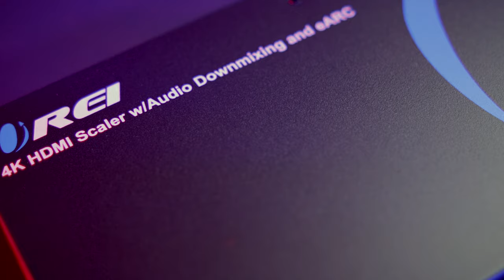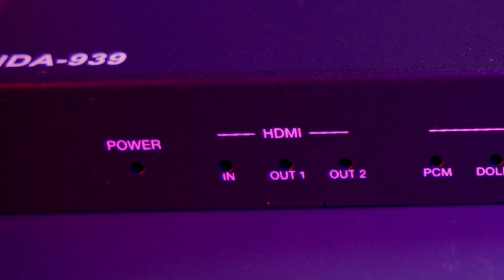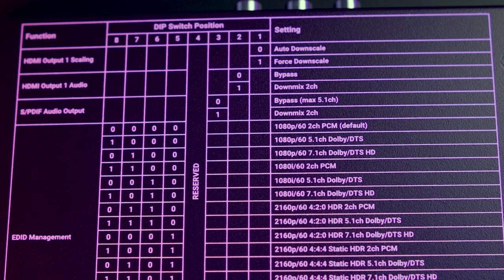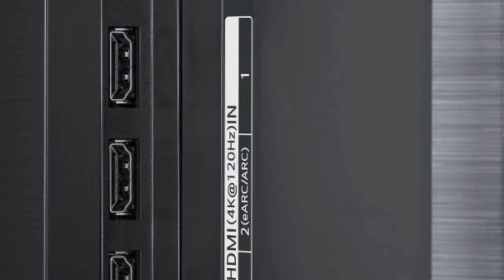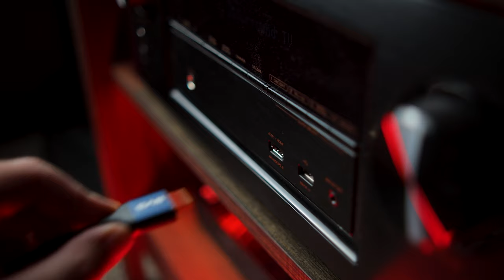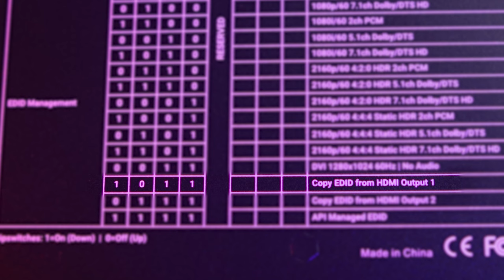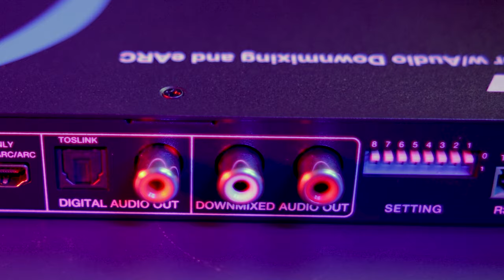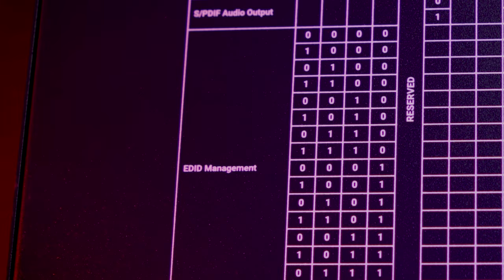OREI HDA-939 HDMI eARC Extractor Review | Give Your Older Gear NEW LIFE!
The OREI HDA-939 HDMI eARC Audio Extractor allows you to use your older AV receiver with a newer display, giving you to access ALL of the HDMI 2.1 features available to you through something like an XBOX Series X or PS5 while also giving the best audio capabilities of your system. But is the HDA-939 a worthy addition to your home theater? And what about the other features on offer with this device as well... Any good?

You can check out the OREI HDA-939 HDMI eARC Audio Extractor here*

Basic calibration tools that might change your life:
VLIKE SPL Meter
UMIK-1 Measurement Mic
miniDSP 2X4 HD
Spears & Munsil HD Benchmark (Blu-ray)
Digital Video Essentials: HD Basics (Blu-ray)
Disney Wow: World of Wonder (Blu-ray)

LG C1 OLED 77-inch 4K TV
Denon X2300W Receiver
Pioneer SP-FS52 Floorstanding Speakers
Pioneer SP-C22 Center Speaker
Pioneer SP-BS22 Speaker Pair (L/R surround)
Polk VT60 In-Ceiling Speakers (linked to 70-RT)
Dual SVS PB-1000 Pro Subwoofers:
PS5: (basically won the lottery)
XBOX Series X: (another lottery win)
Nintendo Switch
LG UP970 UHD Player
Apple 4K TV
NVIDIA Shield Pro (2019)
miniDSP 2X4 HD
UMIK-1 Measurement Mic

My Gaming/Editing PC
MSI B450 Tomahawk
Ryzen 9 3900XT
Corsair Vengeance RAM (4x8GB)
NVIDIA RTX 2070 Super
Crucial P1 500GB NVMe
Sandisk Ultra 1TB SSD (x2)
Seagate Barrucuda 2TB Drive
Seasonic GX-750 PSU
Phanteks P400A Case
Corsair H115i Elite Capellix AIO
RGB Strip Lights
Corsair K55 Keyboard
Corsair Harpoon Mouse
HyperX Cloud Alpha S Gaming Headphones
Focusrite Scarlett Solo (2nd Gen)
Audio Technica M40X Headphones
PreSonus Eris E3.5 Studio Monitors
Audio Technica AT2020 Condensor Microphone
BenQ EX2780Q Monitor
BenQ MOBIUZ EX2710 Monitor
AOC 27G2 Monitor

TIMESTAMPS
Intro - 00:00
Disclaimer - 00:25
What's in the box!? - 01:02
Device front/back overview - 02:40
Why would you need this? - 04:30
eARC Extraction Setup/Walkthrough - 06:02
A note about LG and DTS support - 07:54
HDMI A/V splitter overview/walkthrough - 08:18
4K downscaling and audio downmixing thoughts - 10:48
Overall Pros and Cons - 11:46
What about the price? - 15:50